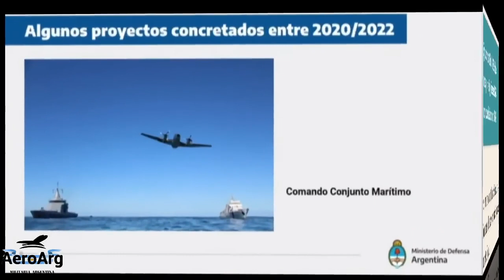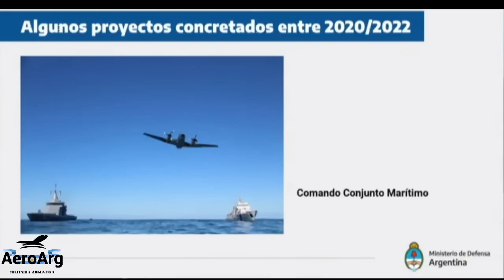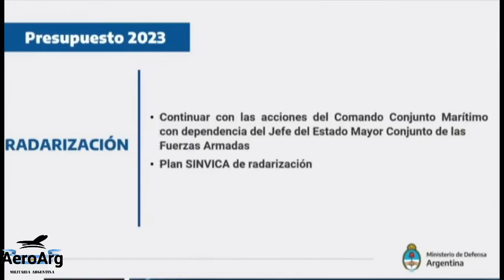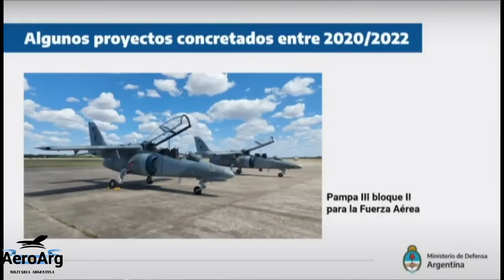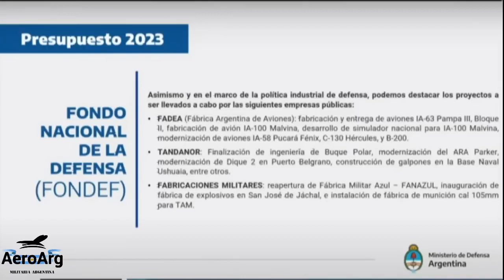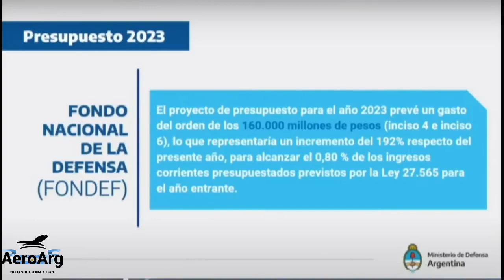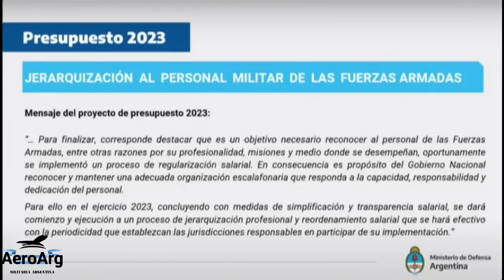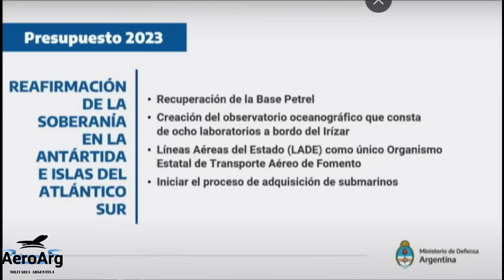Presupuesto 2023, El ministro Taiana lo explica en diputados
En la Cámara de Diputados de la Nación , el Ministro Jorge Taiana, explicó los logros del 2022, en materia de Defensa, y el Presupuesto 2023, para conocimiento de los legisladores.

UNITE a AeroArg Militaría Argentina
DONACIONES

Colabora con el canal ( Mensual o Insumos )